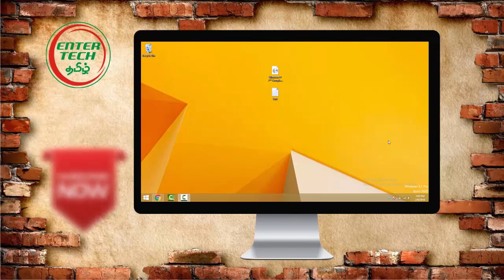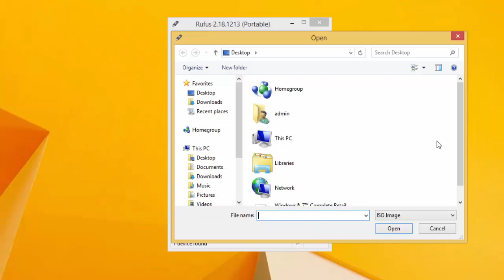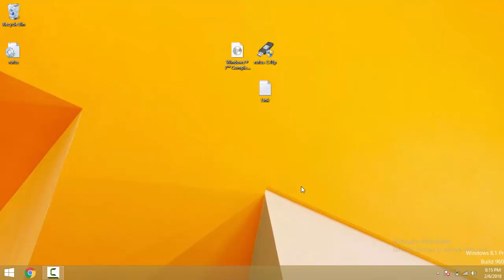How to make bootable pendrive for Windows 10 & All XP/7/8/8.1/10 From ISO File | EnterTech Tamil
This video will explain How to make bootable usb pendrive for windows 10 & other windows os from iso file free for your desktop/laptop computer in Tamil, in the series of Computer Hardware Course in Tamil. This video for beginners of computer hardware training students and All  Tamil Peoples Learn About Computer Hardware in our Tamil Language.  This video is part of EnterTech Tamil Channel. We will explain Very Detail & Practical of Computer Hardware Information on upcoming Videos.